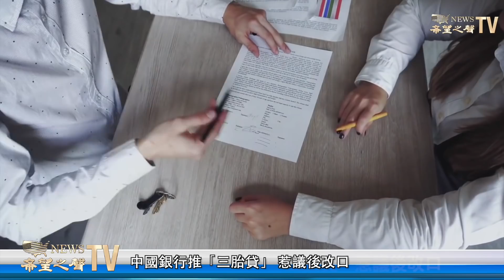五角大樓延續川普禁令：美軍事設施禁懸彩虹旗；美軍基地遭伊拉克無人機入侵 皆被擊落；加拿大48人感染「神秘疾病」【粵覽新聞】（20210607）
0:57 延續川普禁令 五角大樓：美軍事設施 禁止懸掛彩虹旗
2:33 美軍基地遭伊拉克無人機入侵 皆被擊落
5:46 加拿大48人感染「神秘疾病」 病人出現認知障礙